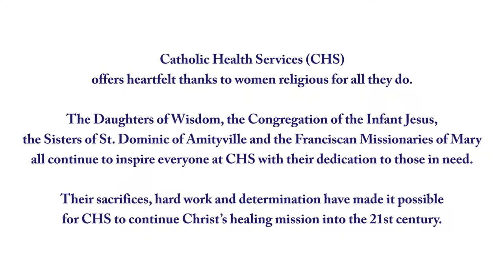Sr. Minda Castrillo, St. Francis Hospital, Franciscan Missionaries of Mary